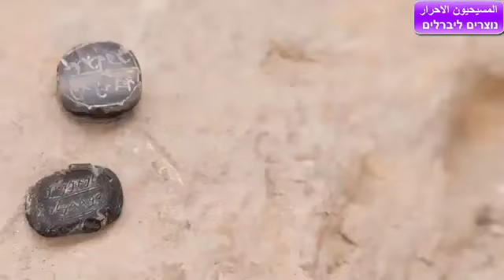من الاكتشافات الحديثة في أورشليم ختمين لملوك اليهود المذكورين في سفر الملوك